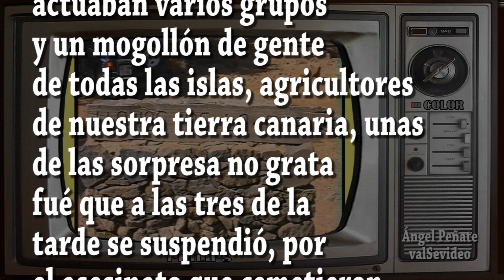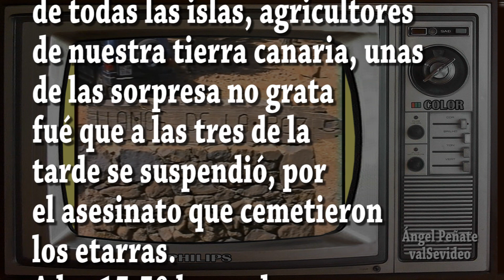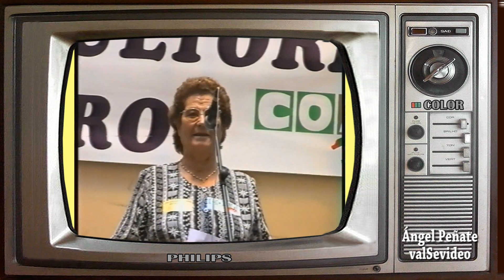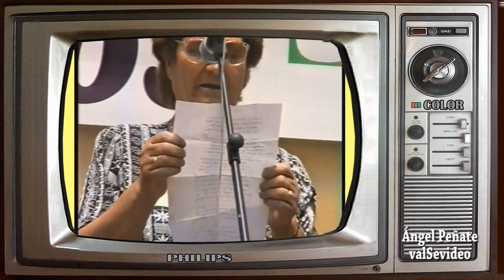Celebración día del agua en Llano de la pez, 1997. 2ª parte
Celebración día del agua en Llano de la pez en la cumbre Gran Canaria,
por el Ayuntamiento de Valsequillo. 12 de julio de 1997,
2ª parte.
Cámara y realización:
Ángel Peñate (valSevideo)